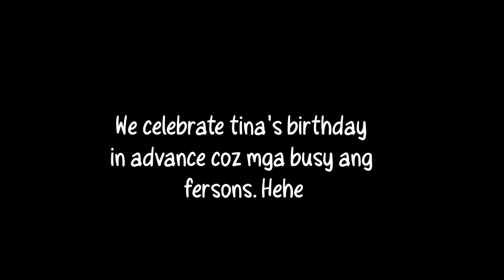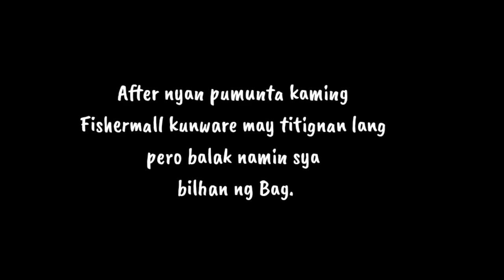Birthday Celebration • SES 🥳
Sana nagustuhan mo simple effort namin ni inday. HBD!